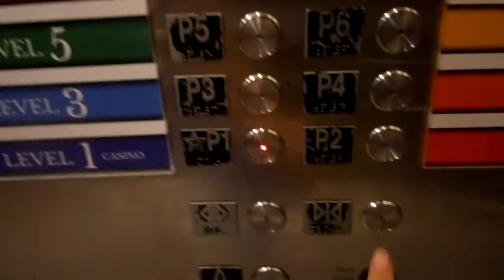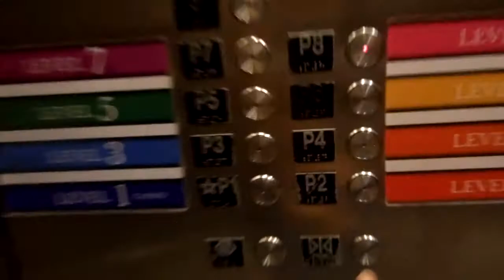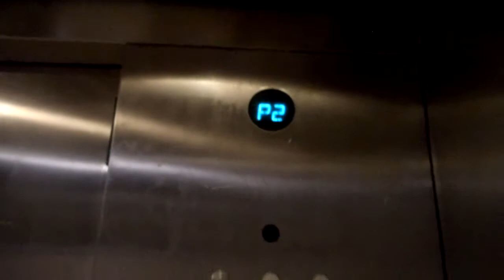Otis Traction Elevators at Paris Hotel & Casino Resort Parking Garage, Las Vegas NV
These elevator here had been heavily used since the resort open, but it does runs very well and maintain. Floor 9 of these elevator no longer exist. Please note that my video upload are daily for now.

# of elevators in the bank: 6
Brand: Otis
Type: Geared Traction
Capacity: 4000 LBS
Floor: 8
Install: 1999